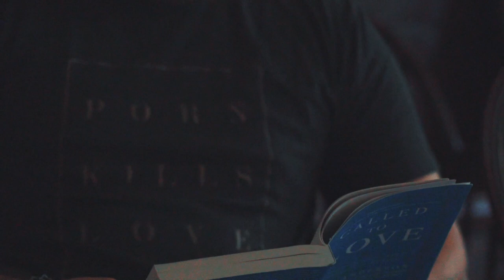The Worst Version of Yourself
Despite having everything that the world said would make him happy, Joel felt like the worst version of himself. Empty, alone, and afraid of the dark.